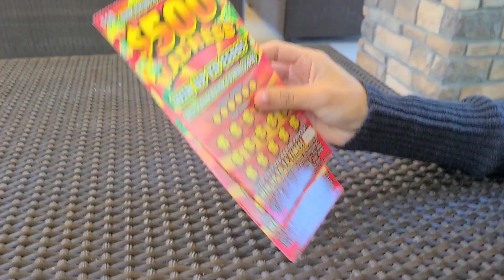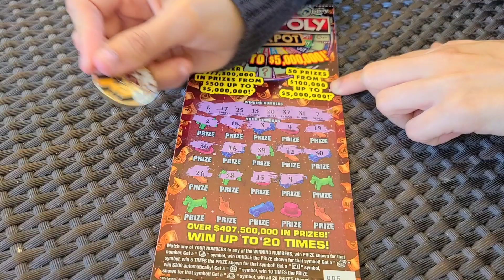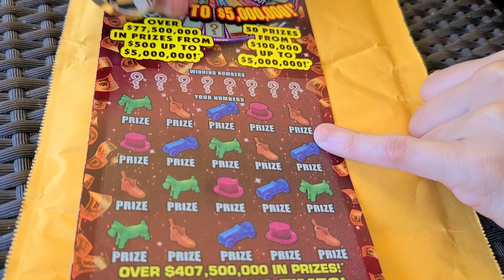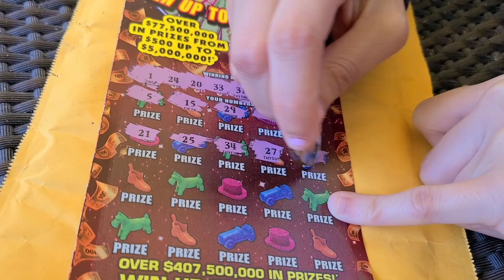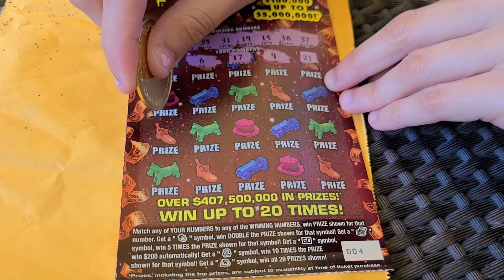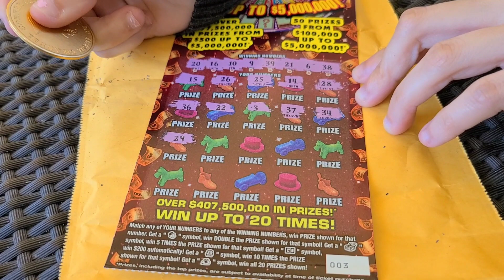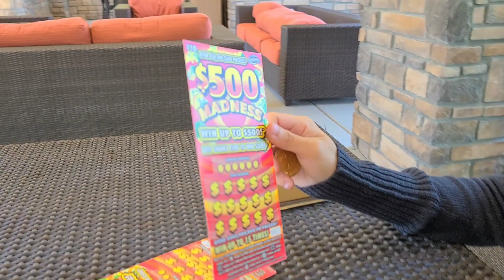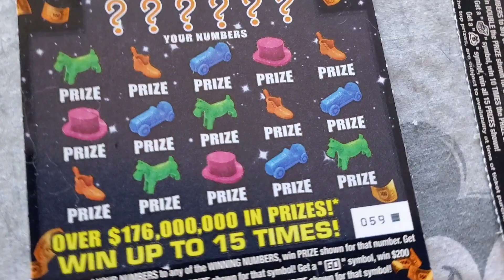THE WORST LOTTERY TICKET IN FLORIDA??: Should You Avoid This $20 Ticket (With Yajaira)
It's almost May!
It's almost Mike's birthday!!

We hope our videos bring a little smile and joy to your April.

Play smart!

TIP JAR
At the request of some friends, we are including a way to tip us if you enjoy the channel. All donations recieved will go towards a good use for the channel, as running this travel channel in Florida can be expensive. Everything from hurricane preparation to gas and lodging! Everything helps!

Any reason, any time, any place. I'll gladly accept your emails.